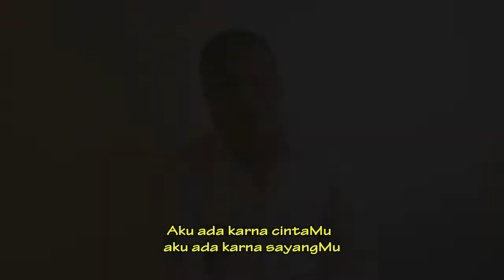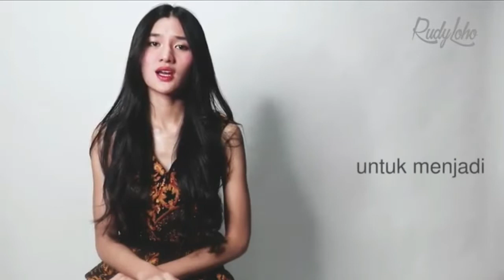Lagu Rohani semangat pagi || Lagu Rohani Kristen - Official Music Video